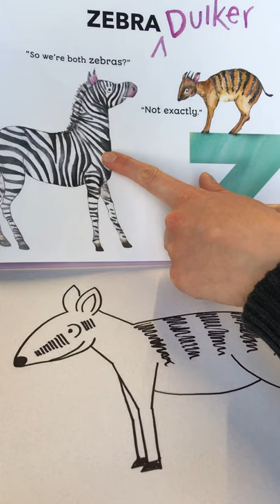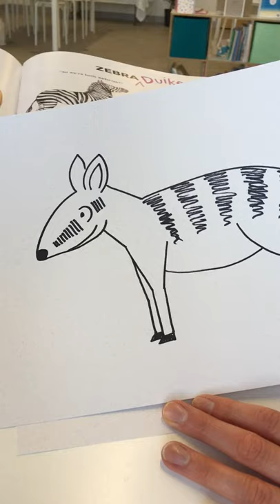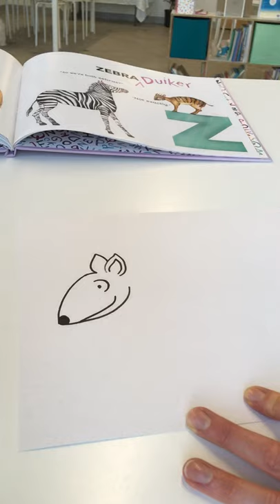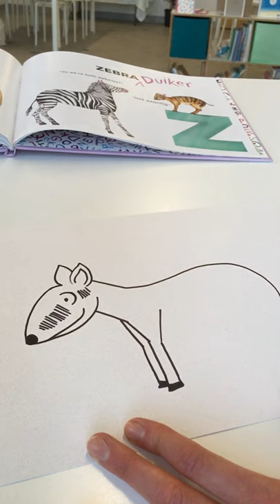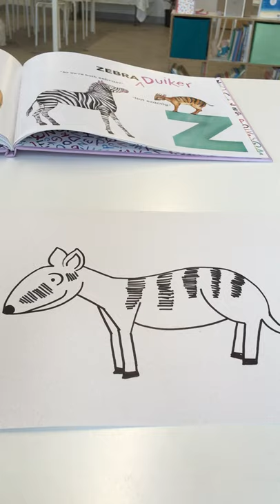Letter Z - Zebra Duiker